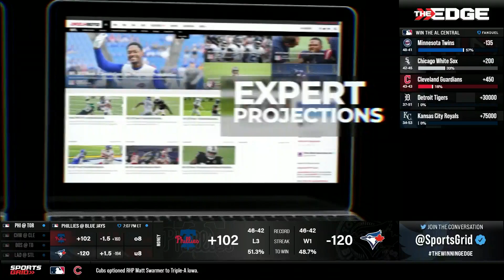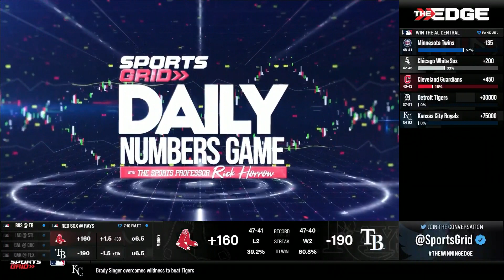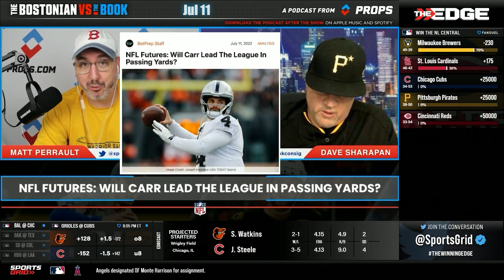MLB Preview And MLB Player Props 6.13.22 | Game Time Decisions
Gabe Morency and Cam Stewart are back for another fresh week of Game Time Decisions! Tune in as the guys preview and share their best bets for Wednesday Night.